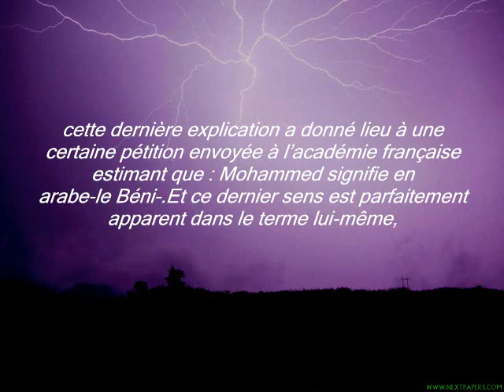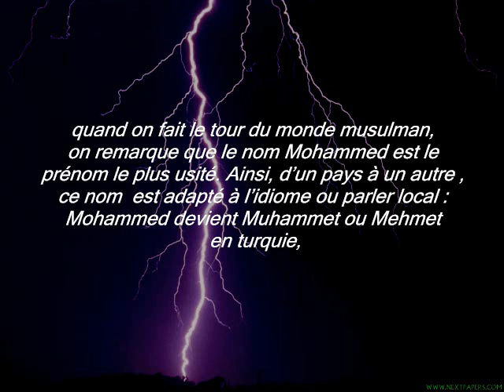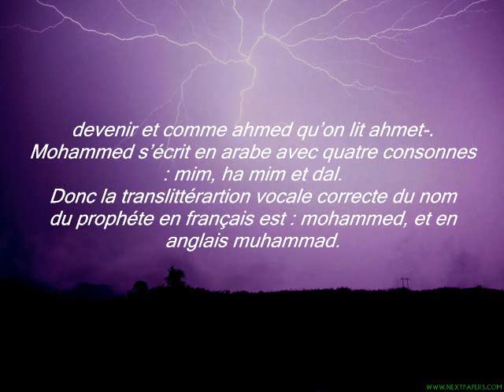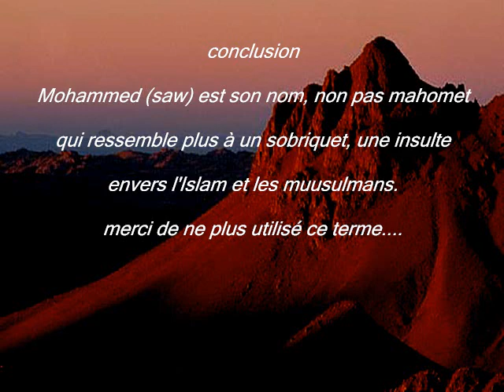mahomet ou Mohammed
real madrid ac milan chelsea barcelona soccer footbool musika tuequie iran jungle zoo
Adrar Chlef Laghouat Batna Bejaia Biskra Bechar Blida Bouira Tamanrasset Tebessa Tlemcen Tiaret said saadi Djelfa Jijel Setif Saida Skikda Sidi-Bel-Abbes Annaba Guelma Constantine Medea Mostaganem M'Sila Mascara Ouargla Oran Bordj-Bou-Arreridj Boumerdes El-Taref Tindouf Tissemsilt Khenchela Souk-Ahras Tipaza Mila Ghardaia Sahara Desert voyage mer plage bledard drague beauté algerien algerienne marocain marocaine tunisien tunisienne maghrebin maghrebine kabyle kabylie chaoui allaoui saharoui rai raï rap rnb staifi été zidane kenza farah melissa karim benzema samir nasri sofia boutella rimk rim'k 113 andalouse kiffan kiffen club projet moderne pays air algerie islam bateau marseille depart L'Ariana Béja Ben Arous Bizerte Gabès Gafsa Jendouba Kairouan Kasserine Le Kef Mahdia La Manouba Médenine Monastir Nabeul Sfax Sidi Bouzid Siliana Sousse Tataouine Tozeur Tunis Zaghouan mezoued carthage monastir hammamet djerba Agadir Casablanca Tanger Essaouira Mohammedia Fedala Ouarzazate Taroudant Oujda Tetouan Rabat Marrakech Fes Meknes Fes musulman musulmane fierté football musique arabe cheb hasni bouteflika ben ali roi mohammed VI Reda Taliani Cheb Mami Cheb Khaled Cheikha Rimitti Cheb Bilal Cheb Abdou Houari Dauphin Cheb Nasro Idir Massa Bouchafa
matoub Lounès Rachid TAHA Takfarinas WARDA EL DJAZAIRIA chaabi reggada jallal el hamdaoui wahrane el bahia wharane oranais touriste front de mer corniche ambiance supporter halla dahka vacances TAHIA EL DJAZAIR 2ème puissance d'afrique khalass mariage oriental humour fellag karim ziani tunisie boutef jihad djihad iraq turk usa france salam indo music dance rock hakim croix cross jesus moses koran qoran quran god dieu debouz debbouz bible